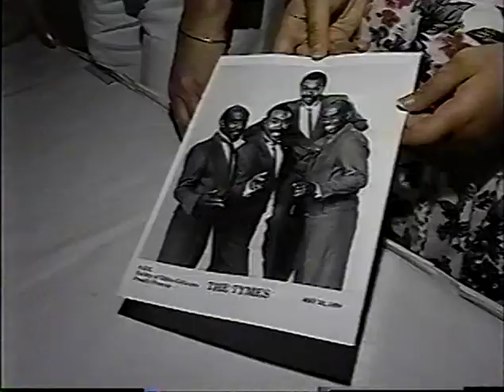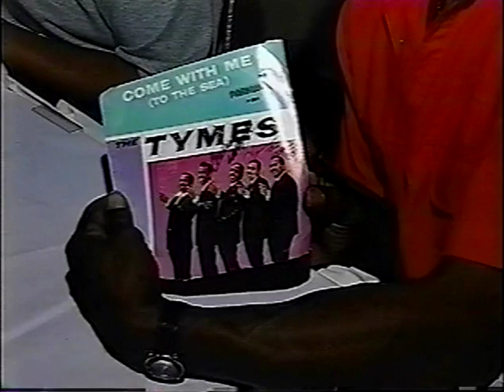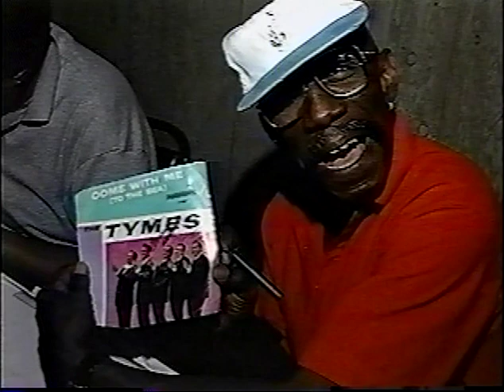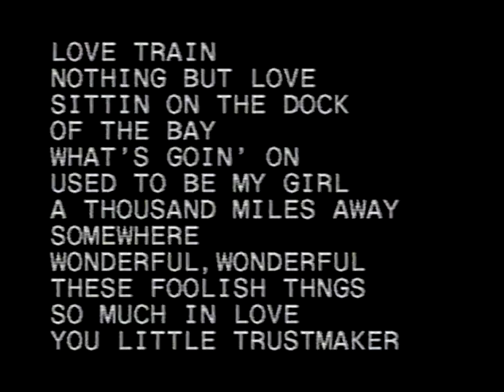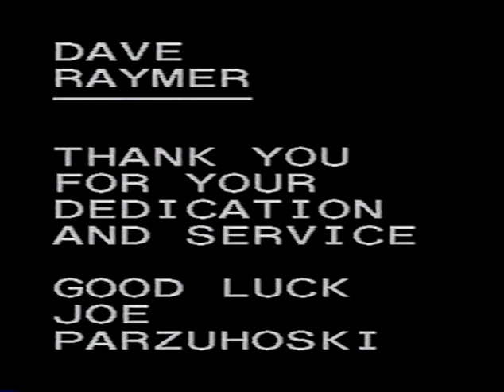Tymes - SOC Show 5-22-1994 Live From G&K Hall